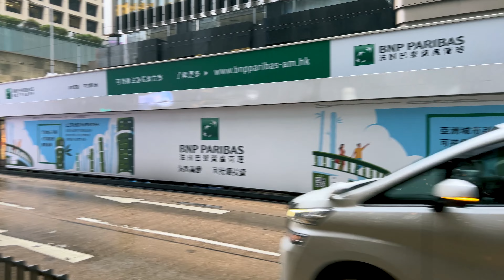Rain Walk on Central | HK | 4K | Rainly ASMR | Noise | 香港好去處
香港行路片 - 雨中環 | 香港好去處
Walking film in Hong Kong morning